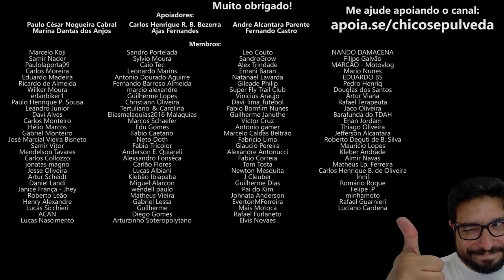É hora de Brilhar! Shineray no momento de consolidação da marca no Brasil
🔹Seja membro deste canal:
🔹Faça uma doação em Bitcoin ou Ethereum:
BTC: bc1ql5esj3ctne5gv9mqg54j4gsns280fpu3jfxqjm
ETH: 0x16be8dc1D7f74c1CB2AA2e02089EA5f5fd168bc3